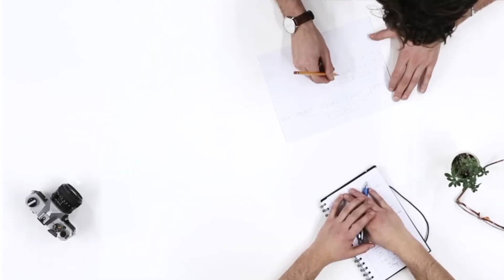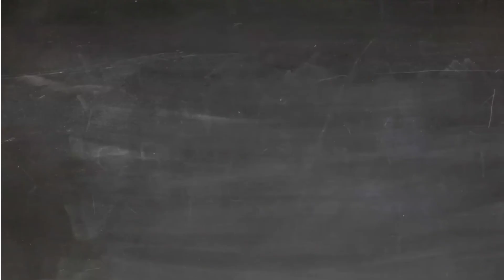How To Become a Income tax Inspector | income tax inspector Kaise Bane | Income tax Inspector job